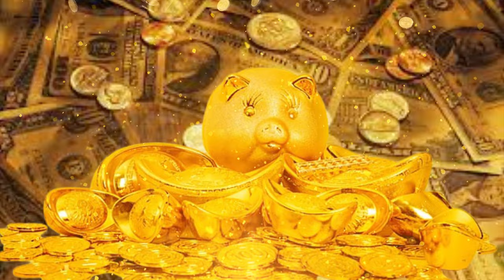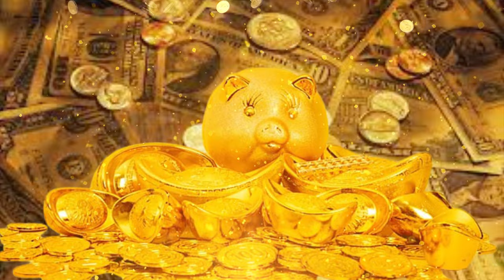Thần Chú Thu Hút Tiền Bạc - Nghe 5 Phút Mỗi Ngày Thần Tài Gõ Cửa - Vận May Tiền Tài Tự Tìm Đến